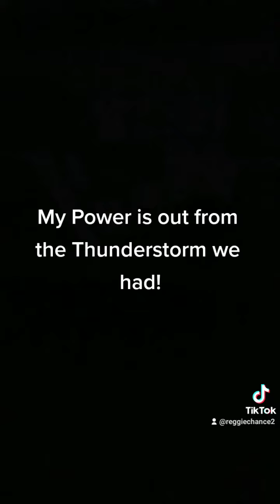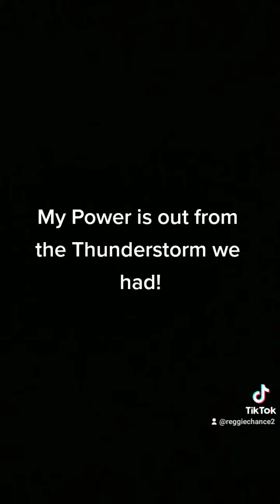My Power is Out From the Thunderstorm we Had!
Hi guys and today My Power is out from the Thunderstorm We Had!